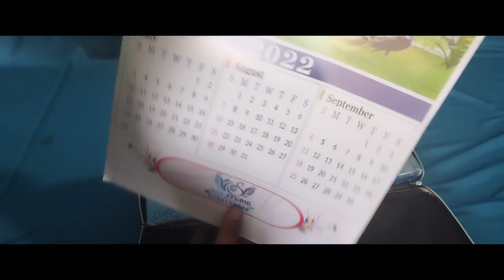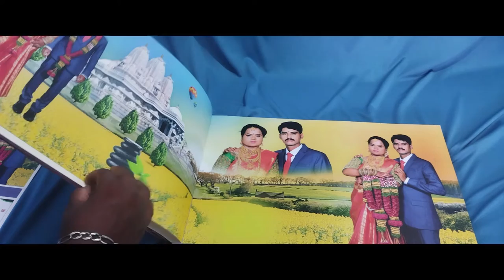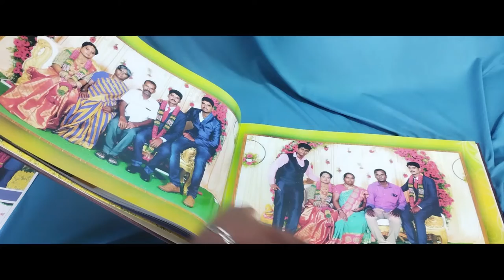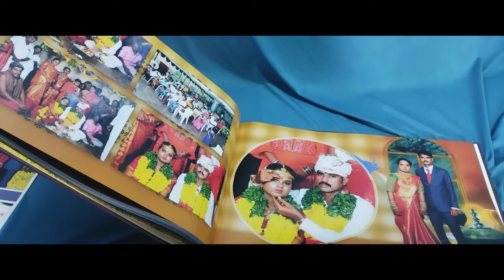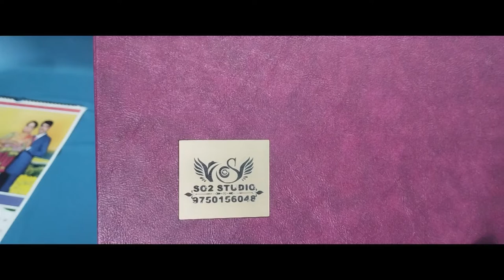20,000 கல்யாண ஆல்பம் ஆஆஆ .... 😱😱 Marrigae albume haaaa...!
We are kind of all Photography and videography , drone,gimmbal , outdoor shot,song shot,per wedding,post wedding  ..and printing on 📸Mobile cases,
📸Normal mug and
 📸Magic mugs
📸 Photo print,
Canvera Album
all printing , frames ,and big size banners